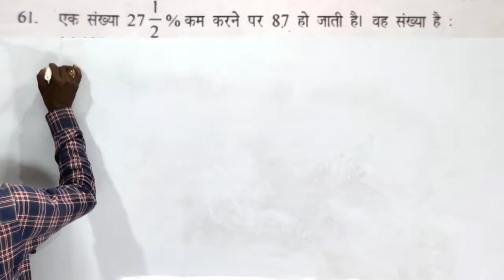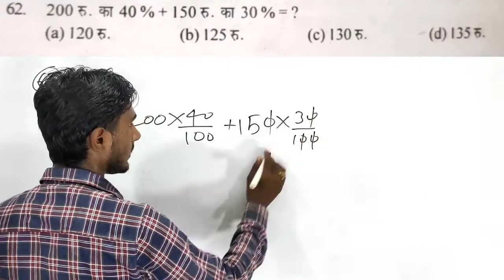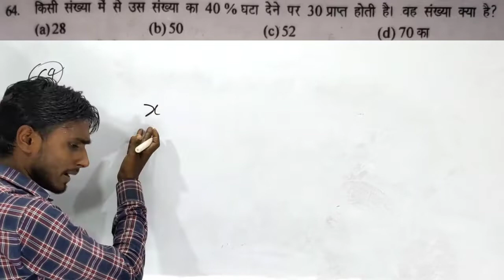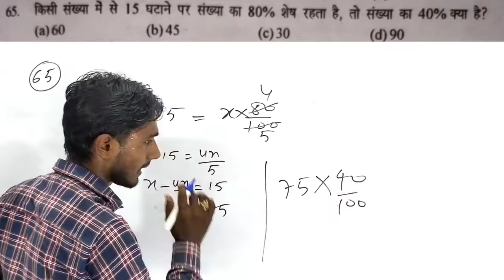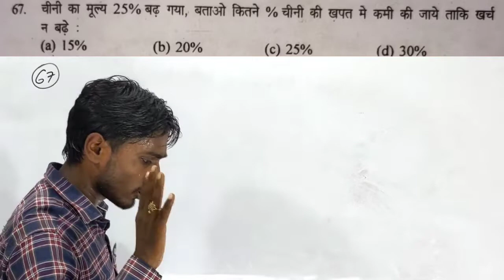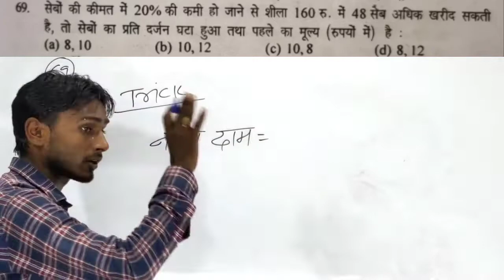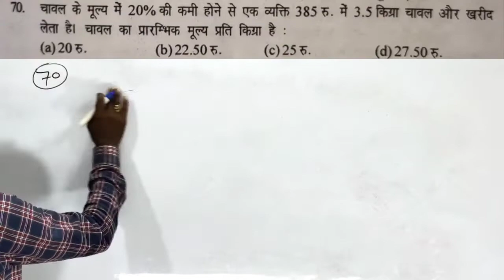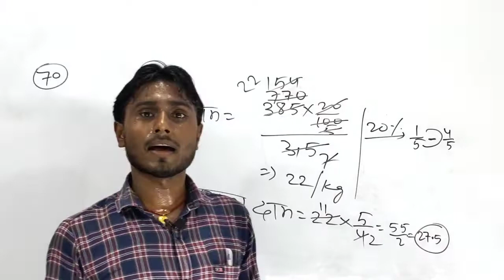प्रतिशत(%) | आर्मी के लिए | रामसिंह यादव बुक | Class 7 | बवाल ट्रीक से मात्र 1 सेकेंड में उड़ा दो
swagat hai dosto aapko hamari YouTube Channel Prakash math point me our Dosto mai Hu Prakash Kumar Dosto aaj mai es Video me Ramsingh Yadav g ke book se army ke liye percentage ke Part-7ka video banaya hai jo questions no 51 से 70 tk ka Questions solve kiya hu dosto Yedi video aapko achhaa laga ho to video like, Subscribe jarur kijiyega Plz
Percentage

percentage Prakash math point

percentage army ke liye

percentage Ramsing Yadav book

percentage Ramsing Yadav g ke book se

Ramsing Yadav book solution

Ramsingh Yadav g ke book se percentage

SSC GD ke liye percentage

Army ke liye percentage 2021

Percentage army math

Army math solution

Army ke liye math solution

प्रतिशत

प्रतिशत रामसिंह यादव बुक

रामसिंह यादव बुक से प्रतिशत

Army ke liye percentage in hindi

Percentage hindi me

FOR SSC GD

INDIAN ARMY

NAVY

ITBP

BSF

AND ALL DEFENCE EXAM

Math by Prakash sir